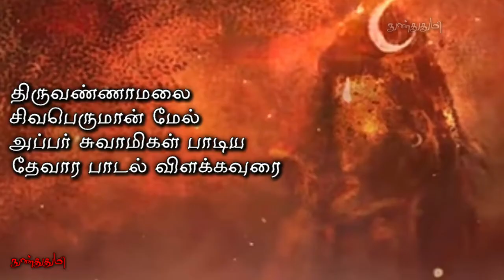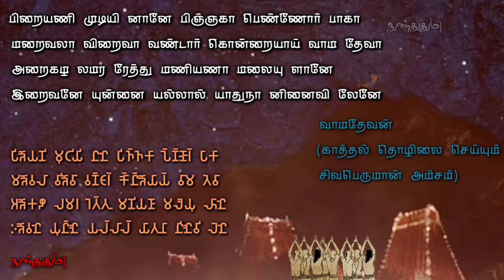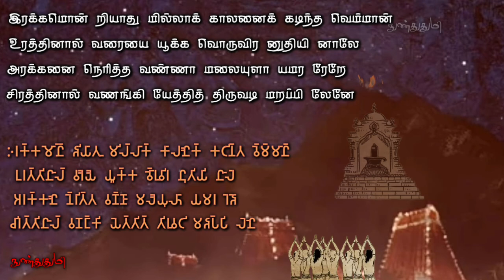திருவண்ணாமலை ஈஸ்வரர்க்கு திருநாவுக்கரசர் அருளிய தேவாரம் / நான்காம் திருமுறை / விளக்கவுரை /நுண்துதுமி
இந்த அற்புத பதிகத்தை
நமக்கு அருளிய
இறையடியார் திருநாவுக்கரசர்
(அப்பர் சுவாமிகள்) அவர்களுக்கு
இந்த கணத்தில் நன்றியையும்
வணக்கத்தையும் தெரிவிக்கிறேன்

இந்த காணொளிக்கு
குரல் பதிவு செய்து கொடுத்த
சகோதரி செல்வி . தேவி அவர்களுக்கு
மிக்க நன்றி
அவர்களின்
அன்றாட பணிகளுக்கிடையே
படிப்பிற்கிடையே
என்னுடைய
பல தொந்தரவுகளையும் பொறுத்து
இந்த குரல் பதிவை சிறப்பாக
செய்து தந்திருக்கிறார்கள் அவர்களுக்கும்

அவர்கள் குடும்பத்தாருக்கும் மிக்க நன்றி

இந்த 10 பாடலைத் தேர்ந்தெடுக்க காரணம்

ஒரு முறை திருவண்ணாமலை
சென்று இருந்த பொழுது
எனக்கு நடந்த ஒரு ஆன்மீக அனுபவம்

நம் வாழ்வில் ஒரு சில கணங்கள்
ஒரு சில அனுபவங்கள்
நமக்கு இயற்கையை மீறி
அருமையாக நடக்கும்

தொழில்முறையாக
பாடல்கள் பாடுபவர்களை விட நம்மோடு வாழ்ந்து வரும் சில நபர்கள் சில கணங்களில்
இறைவனையே கண்ணுக்கு காட்டும் அளவுக்கு அற்புதமாக பாடுவார்கள்

அப்படி ஒரு குரலில்
திருவண்ணாமலையில்
வயதான அம்மா ஒருவர்
அங்கு இந்த பத்து பதிகத்தைப்
பாடிக் கொண்டிருந்தார்கள்

இறைவியே வயதான ரூபத்தில் வந்து இறைவனை நோக்கி
இந்த பாடல்களை பாடுவதாக
எனக்கு தோன்றியது அப்பொழுது

நாங்கள் இறைவனை காண சென்ற அந்த மாலை வேளையில்
மழை பெய்து முடித்து
கருங்கல் தரை ஈரமாக
எங்கள் கால்களில் குளிர்ச்சி ஏறியது

அதே நேரம் எங்கள் காதுகளில்
தேன் வந்து பாய்ந்தது போல
அந்த அம்மாவின் இனிய குரலில் இந்தப் பத்து தேவாரப்பாடல்கள்
வந்து சேர்ந்தது

அந்தப் பாடல்களின் விளக்கத்தை நீங்களும் படித்து உணர வேண்டும் என நான் ஆசைப்பட்டேன்

இந்த விளக்கத்தை
பல தேவார விளக்க உரைகள்
பார்த்து எழுதினேன்

இதை அற்புதமாக குரல் வடிவம் கொடுத்த சகோதரி செல்வி தேவி அவர்களுக்கு
என்னுடைய பாராட்டை தெரிவிக்கிறேன்

உங்களுடைய பாராட்டையும்
நீங்கள் தெரிவிக்க வேண்டும்

இந்த காணொளியில்
இந்த பாடலை வாசித்தவருக்கும்
வரிகள் தவறாக அமைந்ததற்க்கும்
எந்த தொடர்பும் இல்லை
வரிகள் இன்றைய தலைமுறையும்
புரிந்து கொள்ளும் வண்ணம்
என்னால் பிரித்து எழுதப்பட்டது
தவறுகள் இருப்பின்
முழு பொறுப்பும் என்னை சேர்ந்தது

நான் மிக மிக அவசர படுத்தியதால்
மிகுந்த வேலைப்பளுவிற்கிடையே
இரவு என்றும் பாராமல்
சகோதரி செல்வி . தேவி அவர்கள்
குரல் பதிவு செய்து கொடுத்தார்கள்

என்னுடைய அவசரம் காரணமாக காணொளியை சீக்கிரம் தயார் செய்ய
நான் துரிதப்படுத்தியதால்
அவர்களின் உச்சரிப்பில் ஏதேனும்
பிழை இருந்தால் அந்த பிழைக்கும்
முக்கிய காரணம் நானே
பார்வையாளர்கள் மன்னிக்கவும் 🙏

ISHA FOUNDATION

GENERAL AND
EDUCATIONAL PURPOSE ONLY